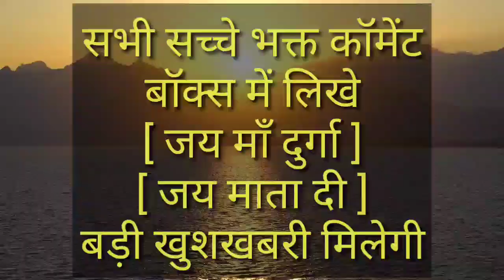तुला राशि वालों मुबारक हो! 20 सितंबर मंगलवार से भगवान ने आपकी अर्जी स्वीकार करली | Tula rashi